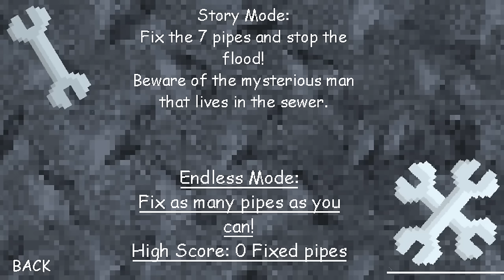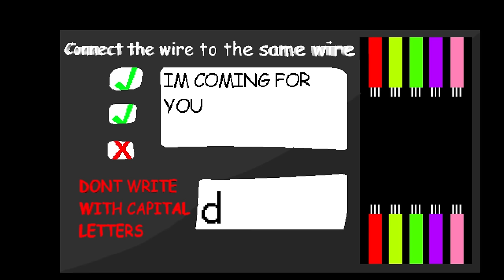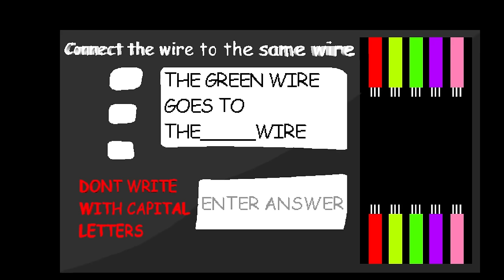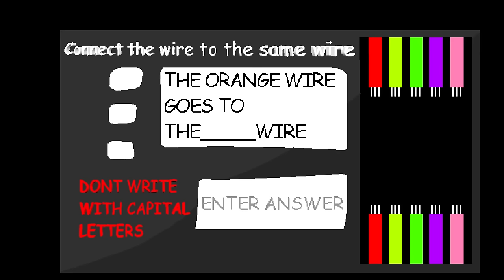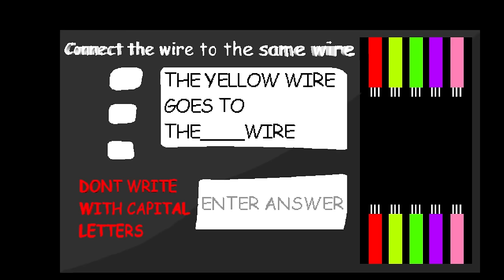I Went UNDERNEATH BALDIS SCHOOL.. - Baldi's Basics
Baldi's Underground Sewer a horror game where you are trapped under the baldi's basics school..